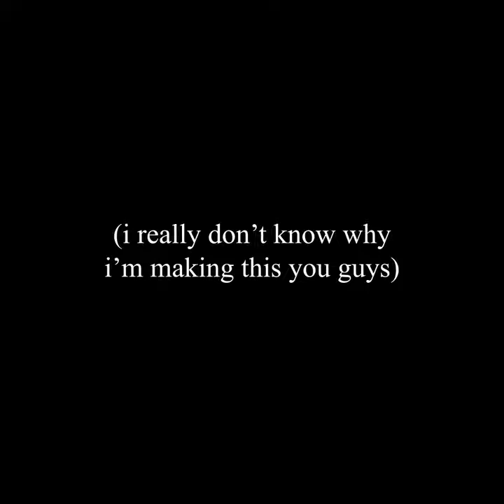Four Minutes of Michael C. Hall Eating Skittles...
Four Minutes of Michael C. Hall Eating Skittles except It's One Minute and It's the Meme Version I Made for No Good Reason
By @mournful.mp4 on Instagram.